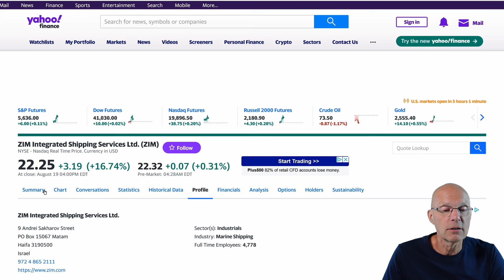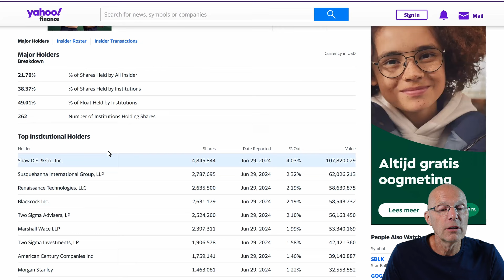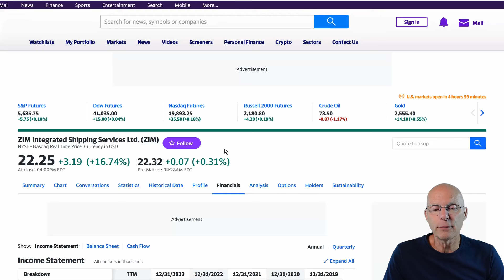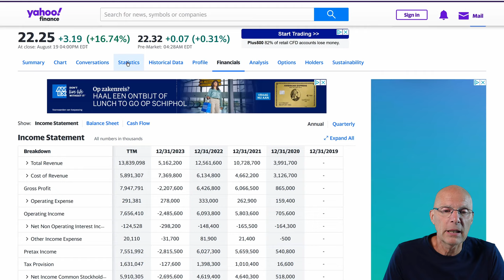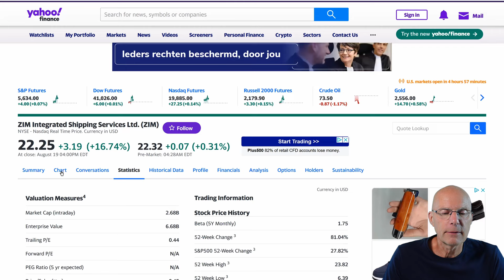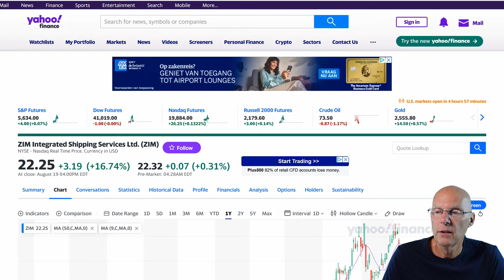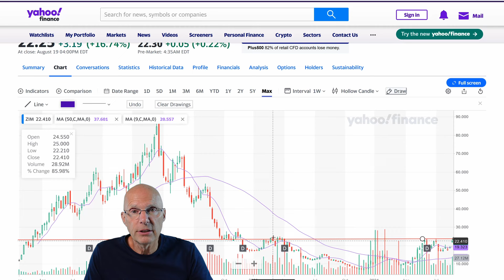Analyses door Tom Lassing op het aandeel ZIM Shipping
Gisteren wist dit aandeel 16,45 te stijgen. Ik ben dus een dag te laat...
Het is even niet anders. Ik denk dat het wel meevalt met die dag te laat. Ik ben zelfs misschien nog wel te vroeg. Daarover in deze video meer.
ZIM is een Israëlisch bedrijf, opgericht in 1945. Het bracht Joodse emigranten van Europa naar Israël.
Later werd het een grote speler in het internationale vrachtvervoer over zee.
In deze video meer over de omzet van dit bedrijf. Het is wel belangrijk dat je dat even goed ziet, zodat je weet wat de risico's zijn van het beleggen in internationaal vrachtverkeer over zee.

Interesse in een Technische Analyse cursus?